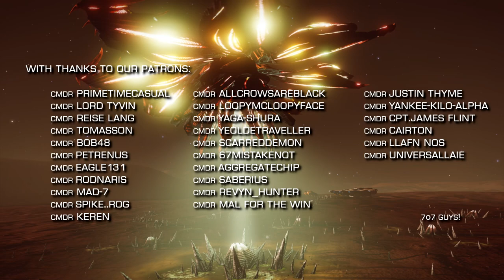Elite Dangerous: The Thargoid Report - Where to find Thargoids & what you can do to help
This is a weekly guide to everything you need to know with regards to fighting thargoids, how to help with burning stations, thargoid attacks, repairing stations, search and rescue operations and ax conflict zones.

Thargoid infested systems this week:

TAYGETA
ELECTRA
PLEIADES SECTOR DL-Y D65
HR 1183
HIP 1185
WELLINGTON

No Systems are showing in Incursion
No Stations need evacuating